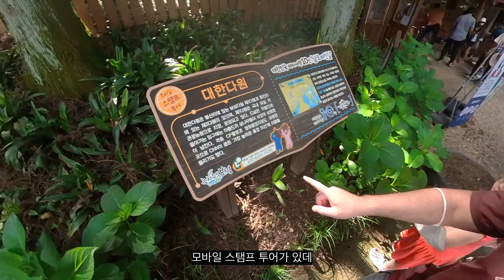[보성] ② TV에나오는 바로 그 녹차밭!? 대한다원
그늘이 별로 없어요 단단히 마음먹고 오세요
전남 보성 시골 후미진곳에 외국인관광객이 이렇게나 많은 줄 몰랐네요

*Background Music
1)